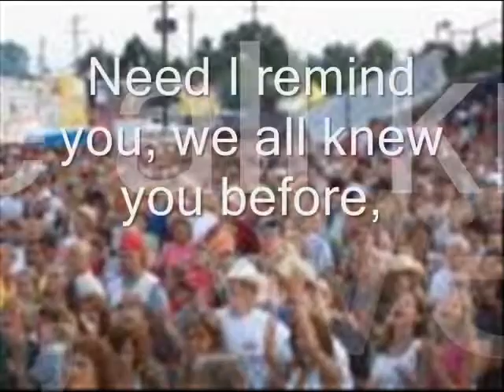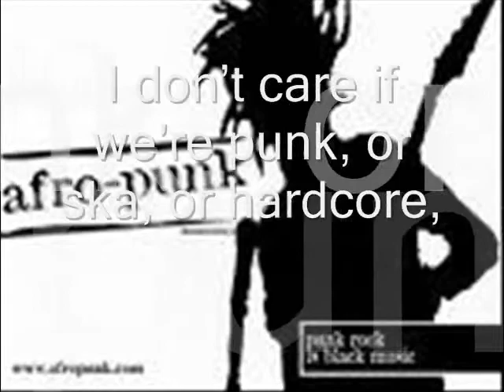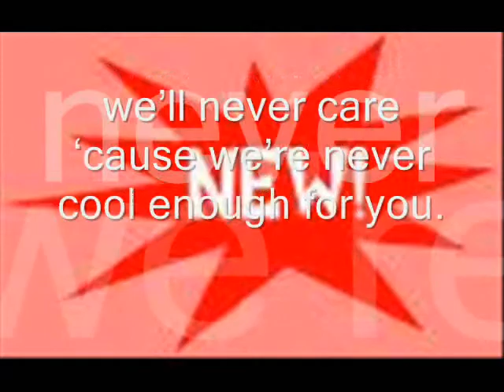cool enough for you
this is an awesome video